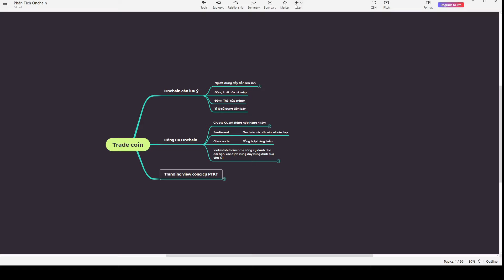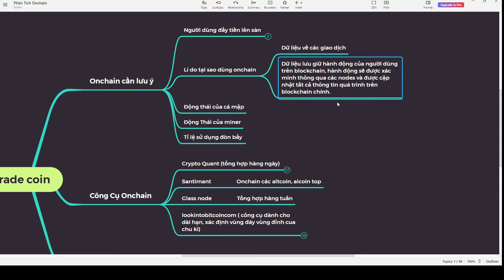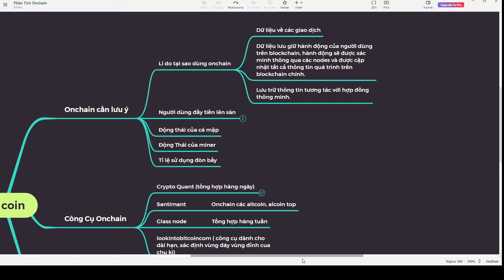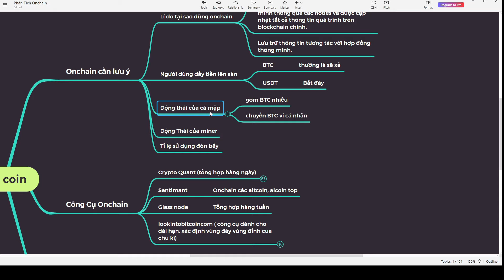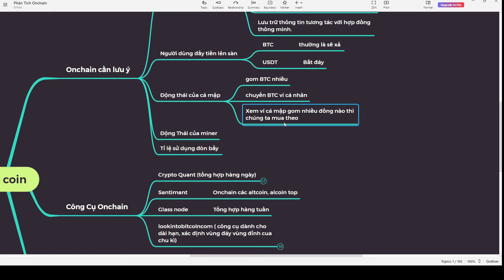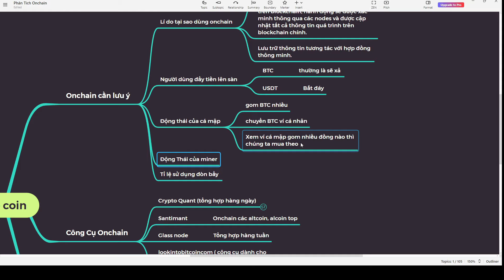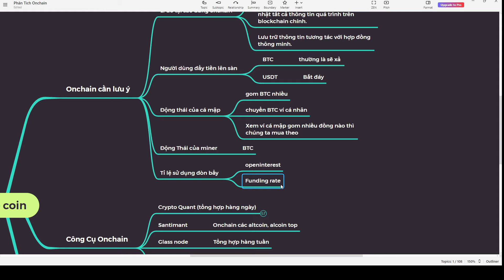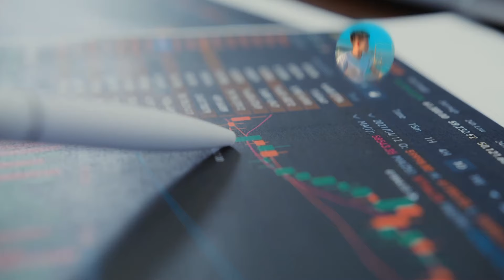Bí kíp phân tích on-chain - Công cụ thiết yếu giúp bạn pro trong thị trường crypto